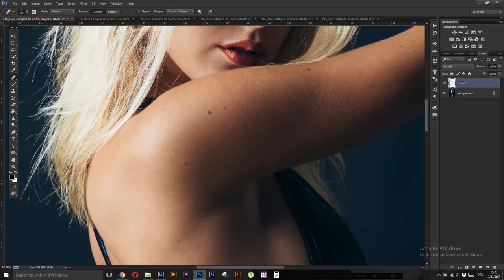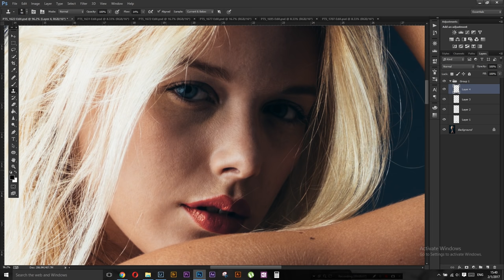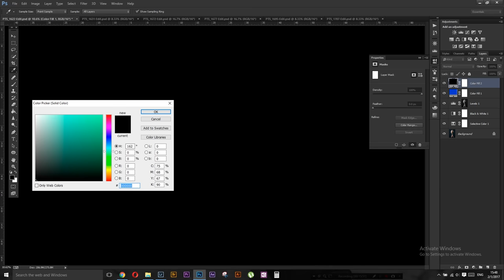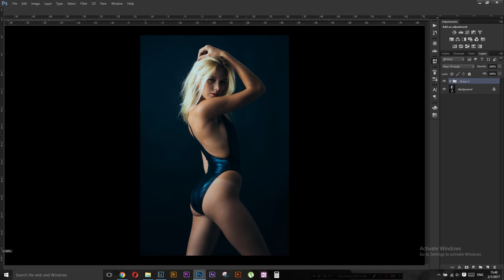BAD ASS B | Retouching skin and colors | Photoshop CC | Apashe - No Twerk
BAD ASS B

Speed retouching
how i retouch my pictures skin and colors

Apashe - No Twerk (ft Panther X Odalisk)

Model | Anna Weichselbaumer |
| ADDICTED TO MODELS |
MakeUp | AYR Beauty |
Photo | Tsvetkov Photography |